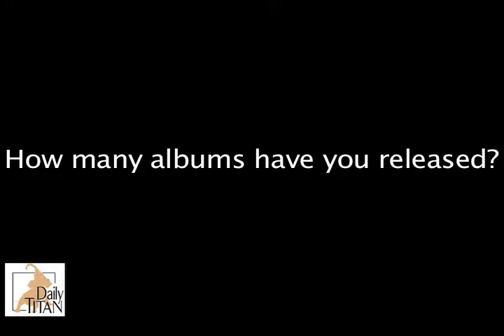Moostache at Cal State Fullerton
Moostache comes to Cal State Fullerton to play at the Becker Amphitheatre on February 24 2010. Coverage by Oscar Romero